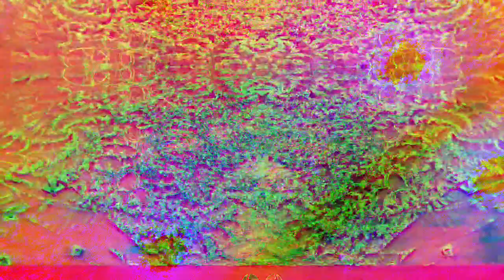[EPILEPSY WARNING] Movie 23 01 11 11h32m29s *Photosensitivity Warning*